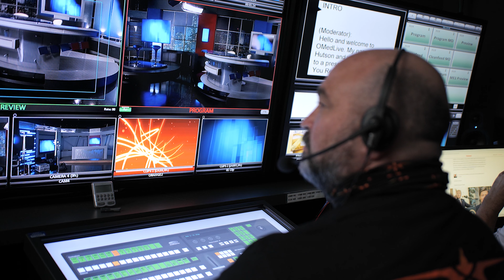Dubai Video Production Services